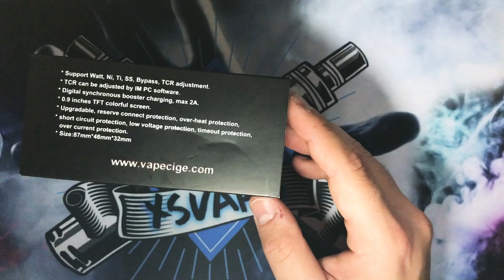VAPECIGE CREATOR IM 200 COLOR